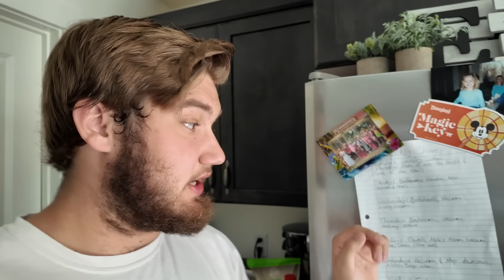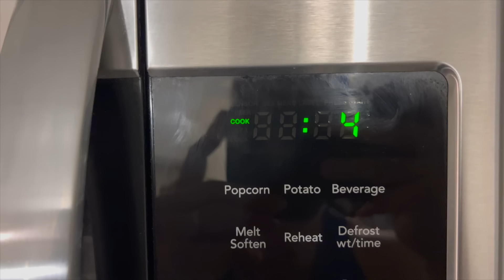You're in TROUBLE!!!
You can get the "Souled Ones: The Ressurection Sword" book now On AMAZON